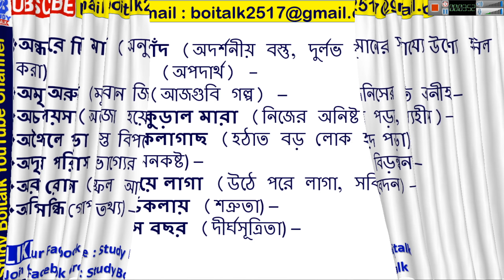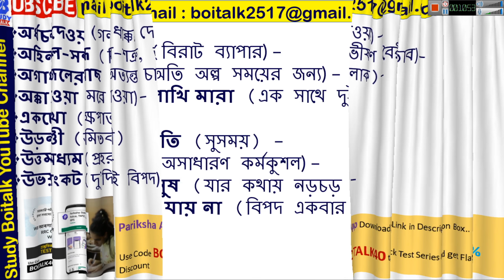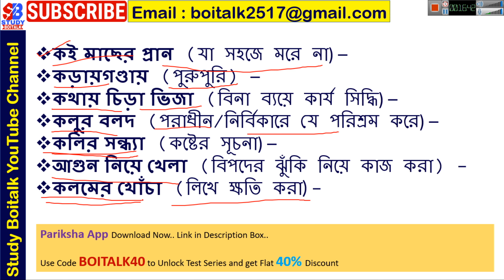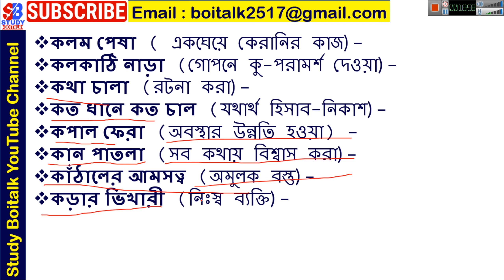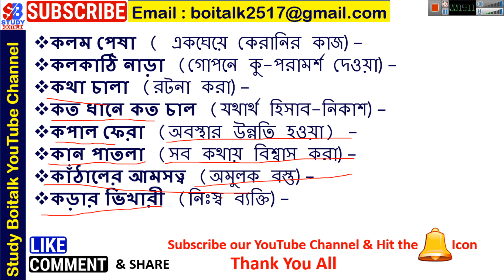বাগধারা || বাংলা || Class 2 || Bengali for WBP Excise Constable, Primary TET, CTET ||| Study Boitalk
This is a very helpful bengali class for competitive exams.
এটি এমন একটি অ্যাপ যেখান থেকে তোমরা সম্পূর্ণ বাংলায় ফ্রি স্টাডি মেটেরিয়াল পাবে এবং তোমরা যদি PSC ক্লার্ক, রেলের গ্রুপ ডি এবং বেঙ্গল পুলিশ আবগারি কনস্টেবল, WBCS এর টেস্ট সিরিজ কিনে নাও আমাদের কোডটি BOITALK40 ব্যবহার করে যেখানে তোমরা 40% ছাড় পাবে. Limited Period Offer. এই অ্যাপে তোমরা যে টেস্ট গুলো দেবে সেখান থেকে তোমরা নিজেদের প্রস্তুতি বুঝতে পারবে পরীক্ষার জন্য তার সঙ্গে Rank চেক করতে পারবে এবং তুমি কোন প্রশ্ন তে কত সময় দিয়েছো বা দিতে পারো সেই সম্পর্কে ধারণা পাবে | দেরি না করে অ্যাপটি অবশ্যই ডাউনলোড করে নাও উপরের লিংক থেকে প্লে স্টোর থেকে ডাউনলোড হয়ে যাবে এবং শিগগিরই রেজিস্টার করে নাও এবং কোনো টেস্ট সিরিজ কিনলে আমাদের এই কোডটি অবশ্যই এপ্লাই কর. BOITALK40.
Daily FREE Test তো থাকবেই...

*Physical Science | Lever | RRC Group D, RRB NTPC, PSC Clerkship, WBP Excise Constable, SSC, Rail etc

*সিপাহী বিদ্রোহ | History Sepoy Mutiny | মহাবিদ্রোহ | WBP Excise, SSC, PSC, NTPC, CGL, CHSL, RAIL,ICDS, CLERKSHIP, Bengal Police Excise